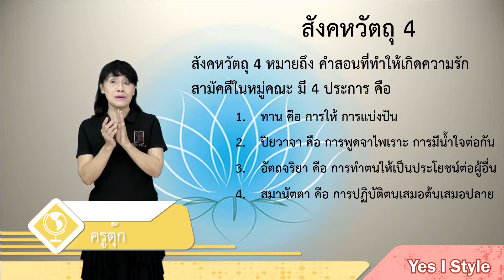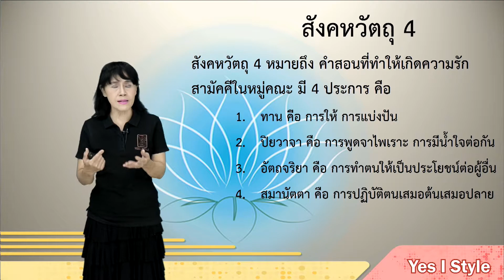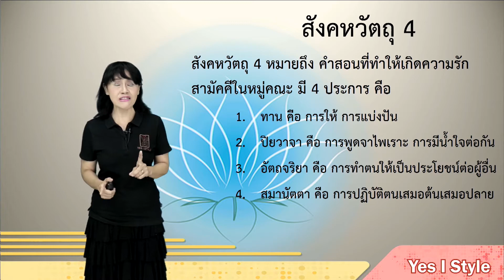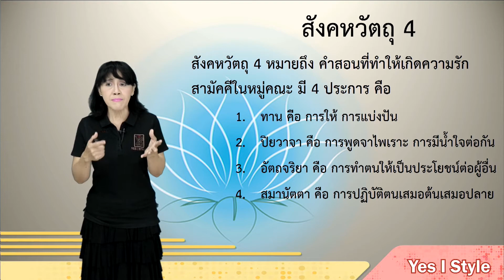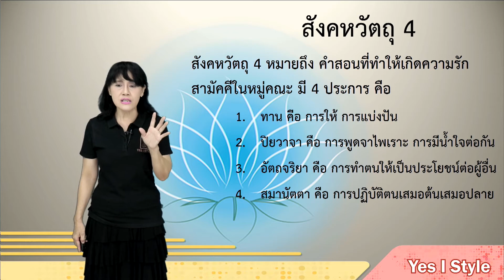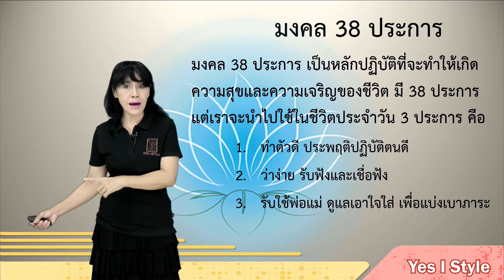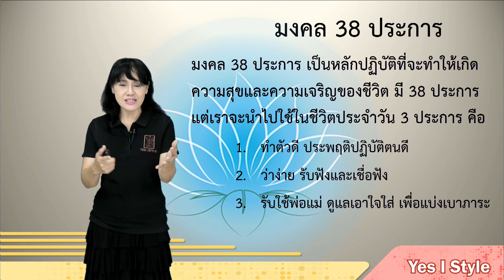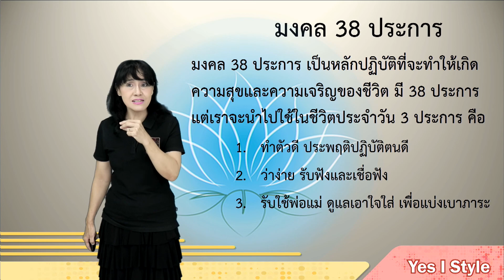สังคมศึกษา ป.1 ตอนที่ 5 หลักธรรมทางพระพุทธศาสนา 1/2 - Yes iStyle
สอนวิชาสังคมศึกษา ระดับชั้น ประถมศึกษา ปีที่ 1 ตอนที่ 5
เนื้อหา  หลักธรรมทางพระพุทธศาสนา (สังคหวัตถุ 4 ,มงคล 38 , พุทธศาสนสุภาษิต) 1/2 โดยครู ตุ๊ก โศภิน

สังคหวัตถุ4 หมายถึง คำสอนที่ทำให้เกิดความรัก สามัคคีในหมู่คณะมี 4 ประการ คือ ทาน ปิยวาจา อัตถจริยา สมานัตตา มงคล 38 ประการ เป็นหลักปฏิบัติที่จะทำให้เกิดความสุขและความเจริญของชีวิตมี38 ประการ และมีกตัญญูกตเวที หมายถึงสำนึกในคุณความดีของผู้อื่นที่มีต่อตนเองและตอบแทนคุณความดีของผู้มีพระคุณ และรู้จักนำพุทธศาสนสุภาษิตมาใช้ในการดำเนินชีวิต

มาเรียนออนไลน์กับเรา เริ่มต้นเพียงแค่ 10 บาท เท่านั้น
🦉Yes I Style เรียนได้ ทุกที่ ทุกเวลา
สนใจสอบถามรายละเอียดเพิ่มเติมได้ที่
📍Line : @Yesistyle